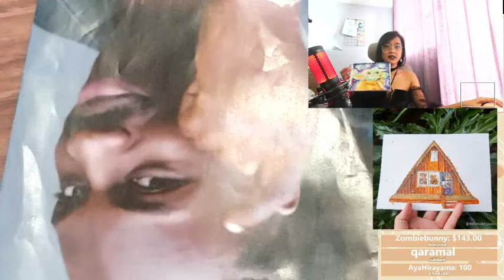My collection of the latest NFT paintings